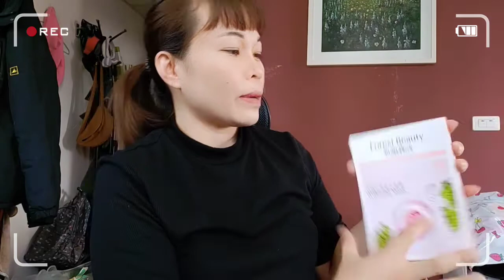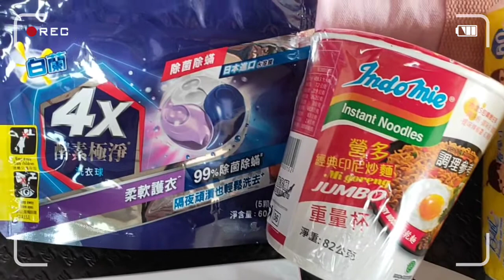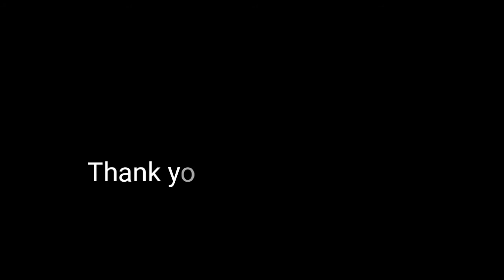Poya Lucky Bag / 寶雅福袋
Lucky bag of poya